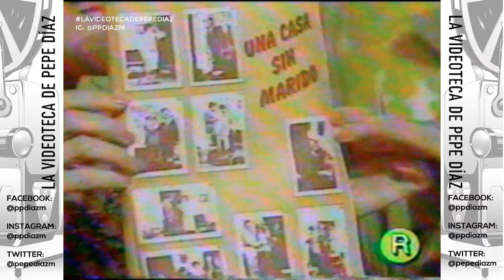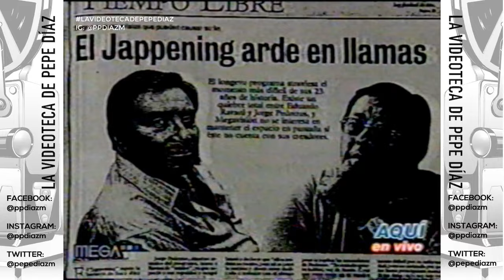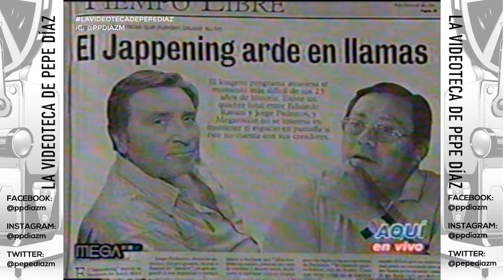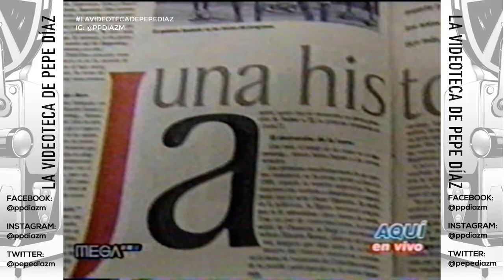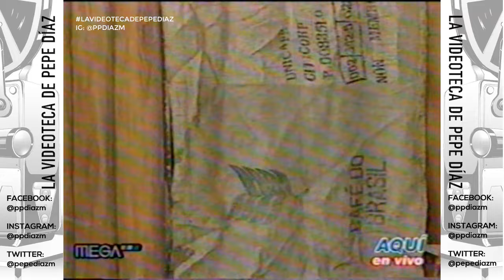Aquí en Vivo 2002 - MEGA: "Jappening con Ja"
Capítulo dedicado a la temporada 25 del programa humoristico chileno "Jappening con Ja"